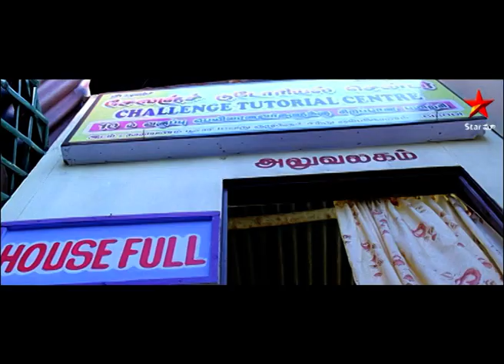Nene Ambani Movie Scene | వీళ్ళని PASS చేయించాలా? | Telugu Movies | Star Maa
"Nene Ambani" is the title of a 2010 Telugu romantic comedy film starring Arya, Nayanthara, and Jai. The movie was directed by M. Rajesh and produced by K. Sagar under the banner of Sri Sathya Sai Movies.

The film's story revolves around the lives of three friends who work in a call center. The protagonist, Chandramouli, played by Arya, falls in love with his colleague, Anjali, played by Nayanthara, but hesitates to express his feelings due to his inferiority complex. The plot takes an interesting turn when Chandramouli's friends help him to overcome his insecurities and win Anjali's heart.

The film received mixed reviews from the audience and critics but was a commercial success at the box office. It is remembered for its catchy songs, funny dialogues, and entertaining performances by the lead actors.